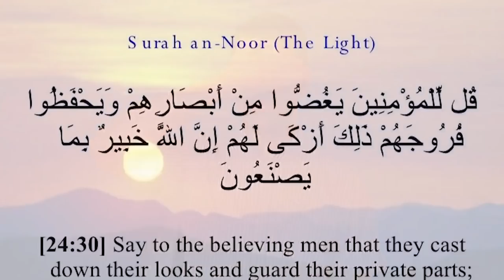برنامج أفلا يعقلون مع عبد الدائم الكحيل 29 النظر للمرأة المتبرجة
نتحدث عن أضرار النظر للمرأة الغريبة التي لا تحل لك... وكيف أن الله تعالى صمم أدمغتنا لتعمل بشكل طبيعي في حالةالزواج.. بينما في حالة الفواحش يعمل الدماغ بطريقةخاطئة..